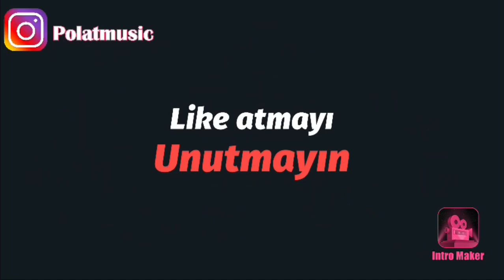Nereden Bileceksiniz Furkan Polat (Ahmet Kaya Cover)